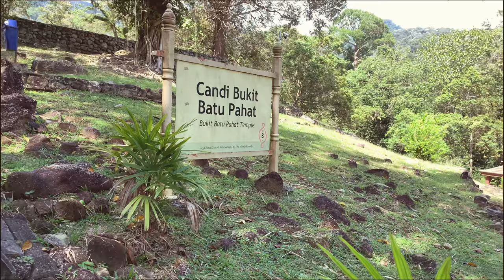Hilangkan pening lepak. MANDI SUNGAI